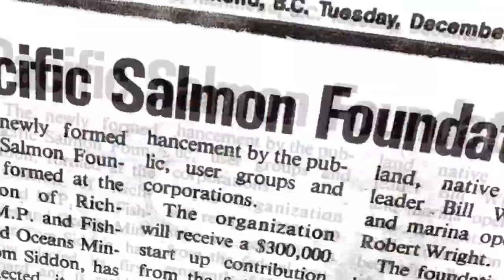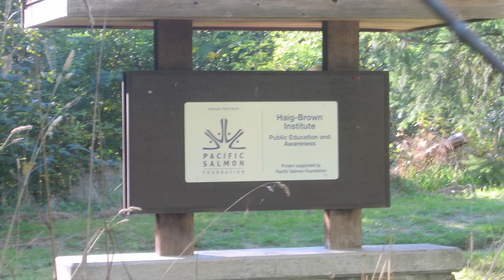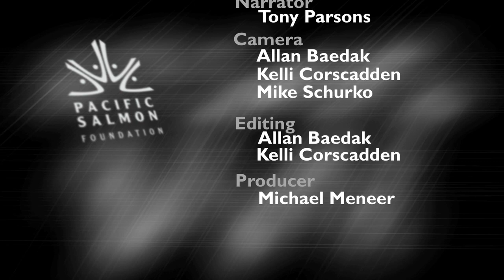Pacific Salmon Foundation 1987-2012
This video, narrated by Tony Parsons, celebrates the 25th Anniversary of the Pacific Salmon Foundation. 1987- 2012